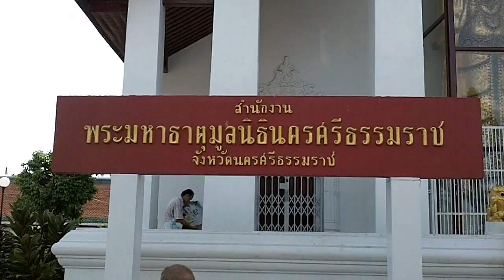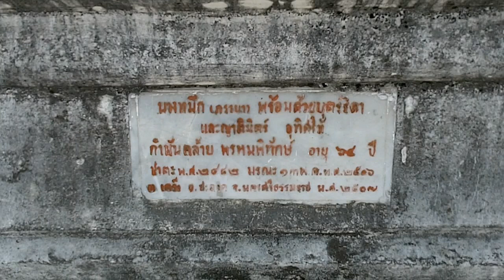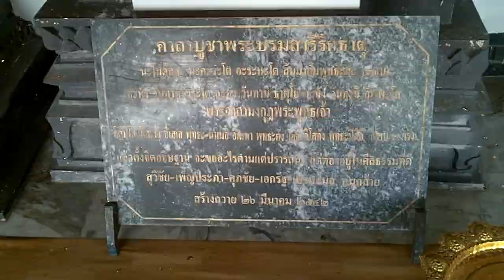Nakhon Si Thammarat - Wat Phra Mahathat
mei 2010 - Dit deel van Thailand is niet het meest toeristische deel. Dat is bv. te merken aan kwaliteit van de hotels en service. Dit is wel een aardige tempel om te bezoeken als je toch in de buurt bent.